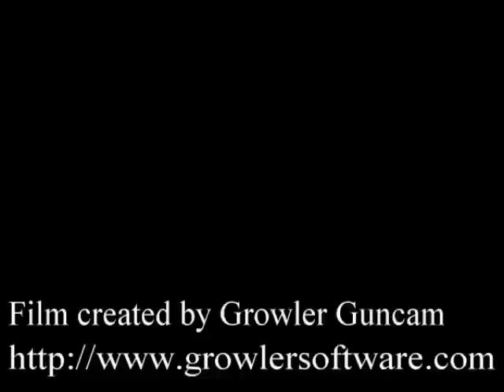Super Metroid - Gameplay 2 - Charge Beam - 2xmissiles - 1st Boss - Super Missile